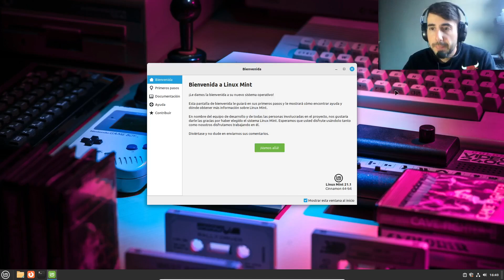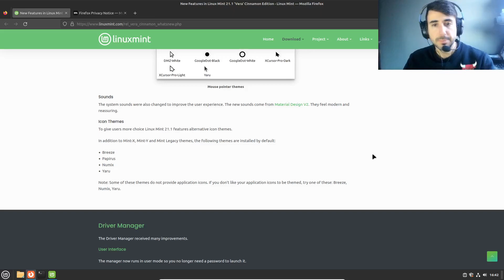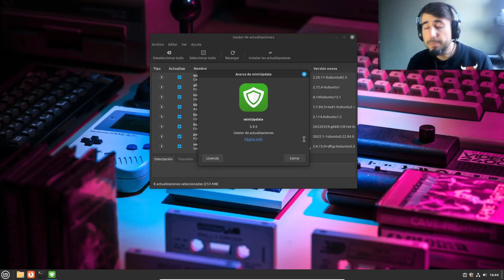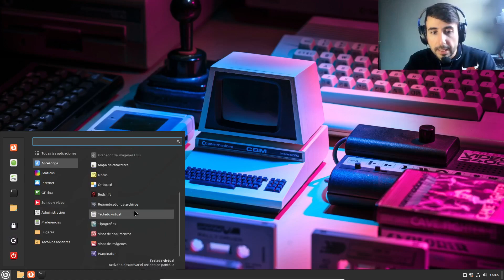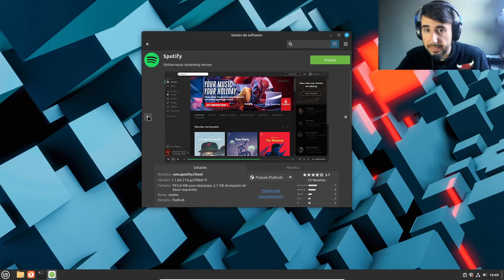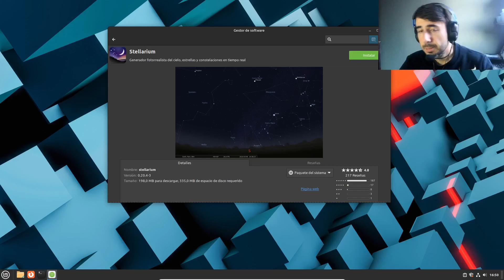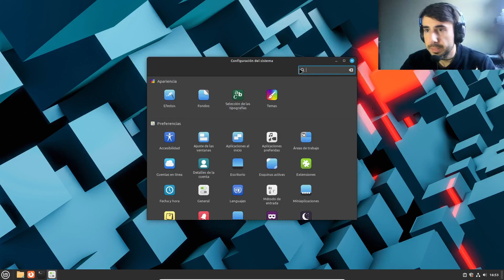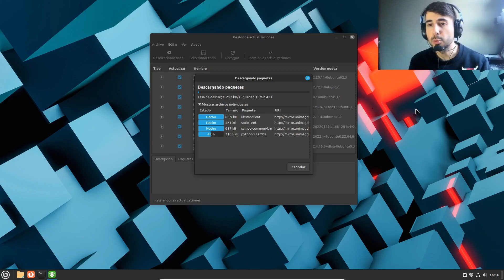Lanzado! Linux Mint 21.1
Conoce Linux Mint 21.1